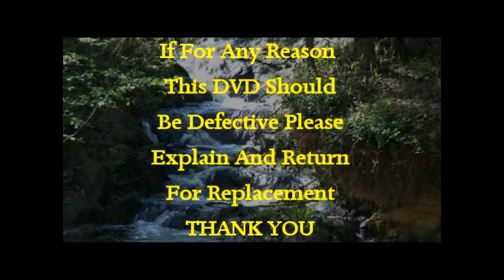22LHDVD7-7A - Jean Williams - Spirit of Self-Pity & Kernaa Williams - Ancient Spirit of Pergamos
Jean: Self-Pity is excessive, self-absorbed unhappiness over one's own troubles.  It is when we have pity for ourselves especially when we have a self-indulgent attitude towards our own hardships.  Something bad happens to us and we decide to bear our loss alone since no one else apparently will - as the enemy would have us to think.  It is our sinful selfish response to something not going the way we think it should. It is a subtle sin and we often don't recognize it  right away because it wears a disguise of righteous indignation.  We feel justified to indulge after the injustice we suffered, even if all that happened was that we didn't get our way. Everyone has been prone to self-pity because we are born with a drive towards self-centeredness.  Scriptures that provide a way of escape from this are shared. The cure for self-pity is understanding how pitiful it really is!

Kernaa:  This message is centered on Rev 2:12-17. Each one of the 7 churches in Asia represent the condition of our present day churches.  After a brief review of them, Kernaa targets the depths of Pergamos. This was satan's seat. He lists some of the pagan gods in the area of Pergamos. Satan's seat affected the entire church and geographical location.  The one sitting on the throne has a great impact on the surrounding area, whether it be church, city, county, state and country. Pergamos has 3 special meanings, the first being that the church was married to worldly power.  There will always be a few who hold up the name of Jesus and not deny the faith.  Saints of God are coming into a time when we say, "If I live, I live for Christ and if I die I die for the Lord." A glorious touch to the three-fold promise for the overcomer found in vs 17 comes to light. Deliverance ministry concludes the final thirty minutes of these two excellent teachings.